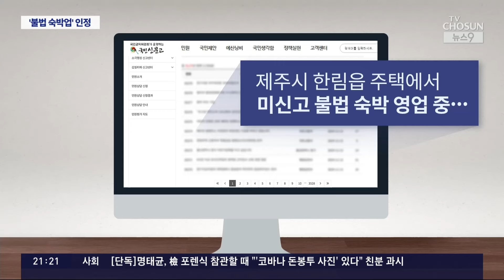문다혜, 제주 단독주택 '불법 숙박업' 인정…이번주 검찰 송치 [뉴스9]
문재인 전 대통령의 딸 다혜 씨가 지난달 음주운전 혐의로 경찰 조사를 받았죠. 최근엔 제주도에서 불법숙박업 을 한 혐의로 경찰조사 를 받았는데, 혐의를 인정했다고 합니다.

김태준 기자가 보도합니다.

📡 월~금 06:50 강스라이팅 (유튜브)
📡 월~금 07:30 뉴스퍼레이드
📡 월        08:40 네트워크 매거진
📡 월~금 09:00 신통방통
📡 월~금 10:20 류병수의 강펀치 (유튜브)
📡 월~금 13:00 보도본부 핫라인
📡 월~금 14:30 사건파일 24
📡 월~금 17:20 시사쇼 정치다
📡 월~금 21:00 뉴스9
📡 월~목 21:50 윤정호의 뉴스 더 (유튜브)
📡 토~일 14:00 뉴스현장
📡 토~일 19:00 뉴스7